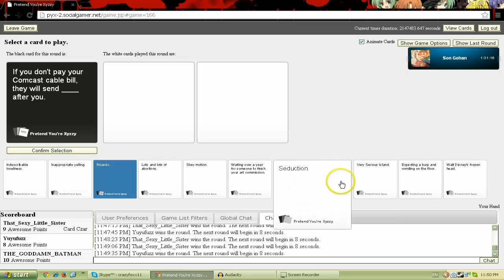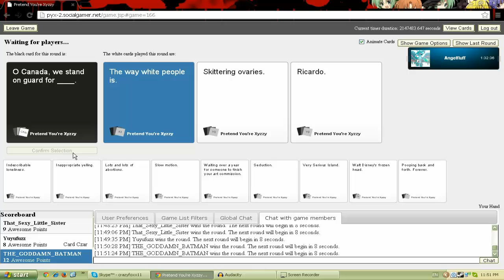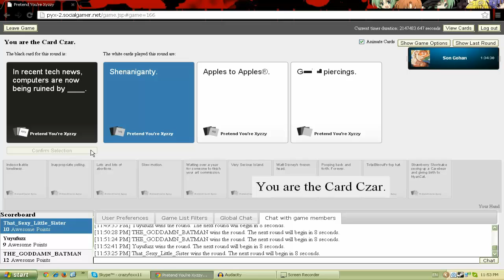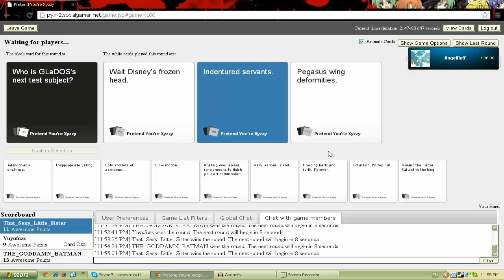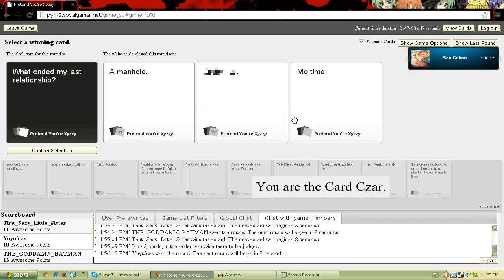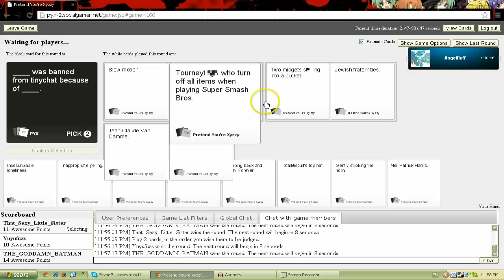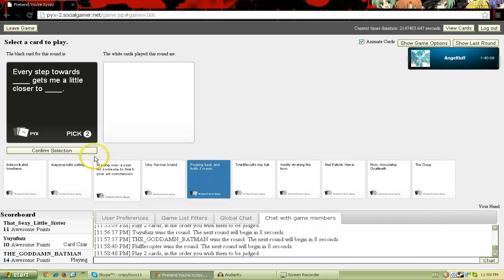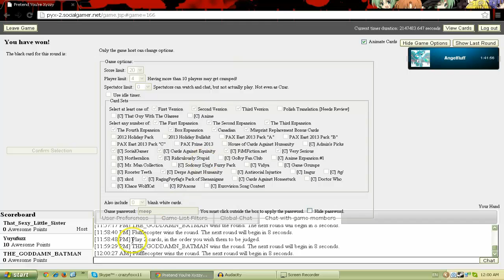Cards Against Humanity W/ NoLegs and Friends [Part 5 of 5]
this doesn't have to be the end to the series though